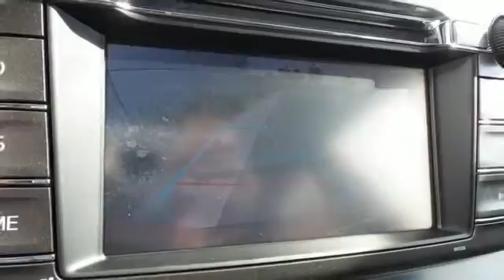2015 Toyota RAV4 Rochester MN Winona, MN S42795 - SOLD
Year: 2015
Make: Toyota
Model: RAV4
Trim: XLE
Engine: 2.5L 4-Cylinder DOHC Dual VVT-i
Transmission: 6-Speed Automatic
Interior: Black
Stock #: S42795
VIN: 2T3RFREV6FW363440

Address:
4900 Highway 52 N